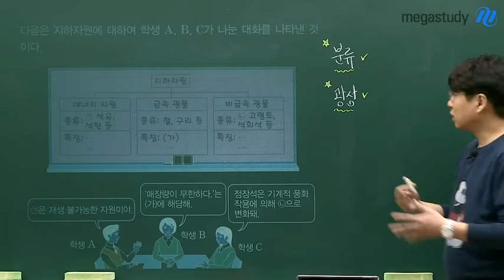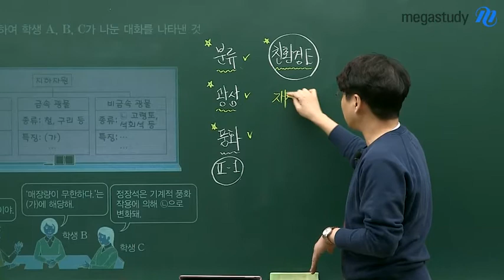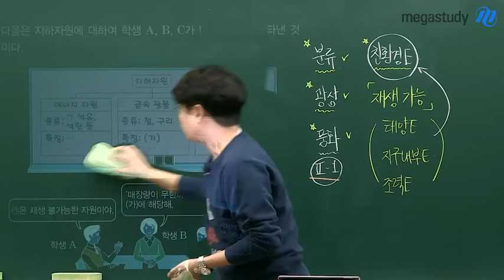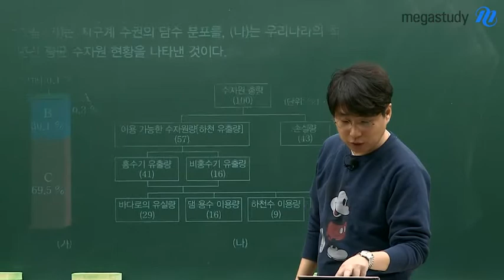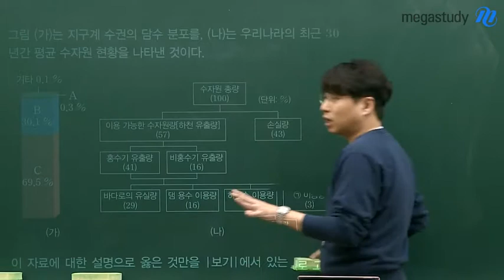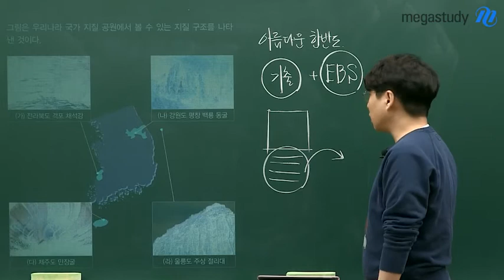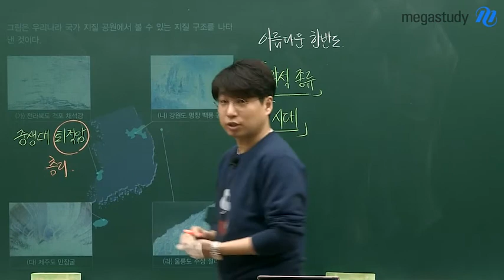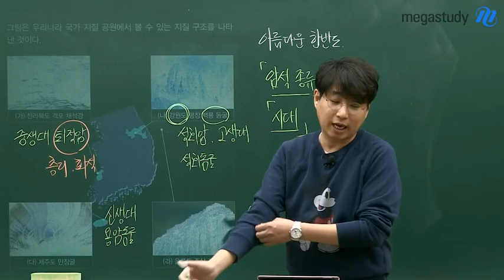[메가스터디] 지구과학 박선 쌤 - ★2020수능대비 만점의 기분★지구의 선물&아름다운 한반도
2020 수능 만점을 기원하며
★만점의 기.분.★
두 번째 기출분석이 돌아왔습니다!!

오늘의 개념은
지구의 선물 & 아름다운 한반도 입니다.

쉬운 내용이지만
주요 주제이기 때문에
여러분들과 함께 기출문제를
다루어 보려고 합니다 :)

박선 쌤이 알려주시는
지구과학 주요개념!!